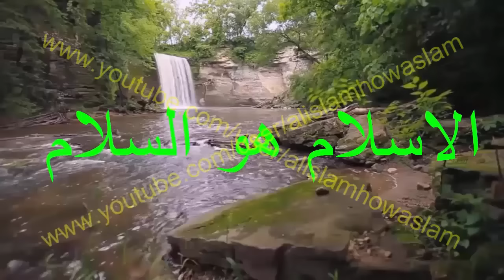الرجل التقي العابد مع الشيطان من ابلغ من سمعت